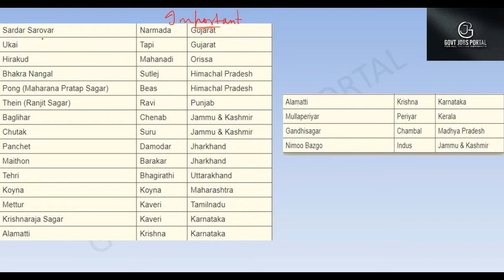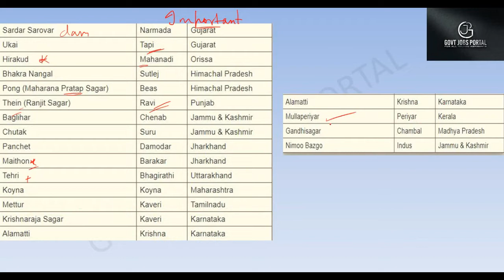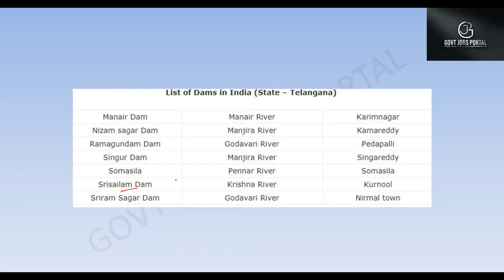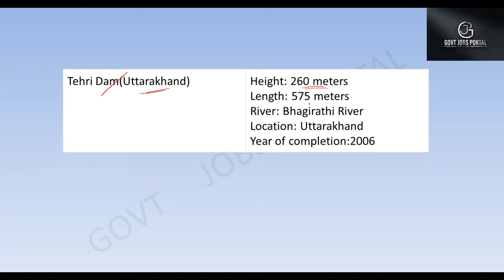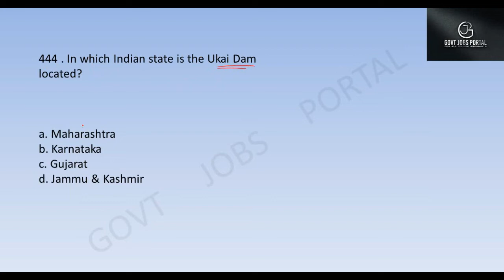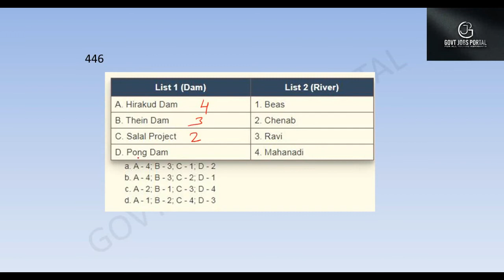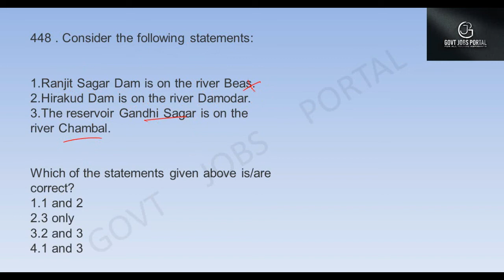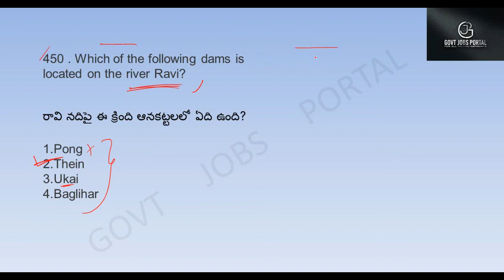GEOGRAPHY 3000 BITS IN TELUGU || DAILY 8 AM || DAY 45 || RAILWAYS || NTPC || GROUP - D || S.I.